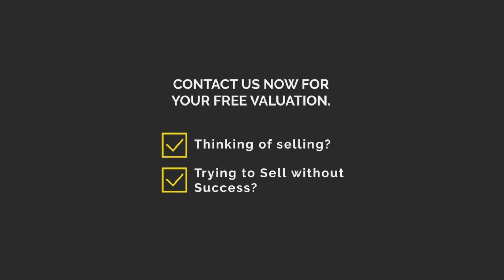Corner House NL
Incredible Views!